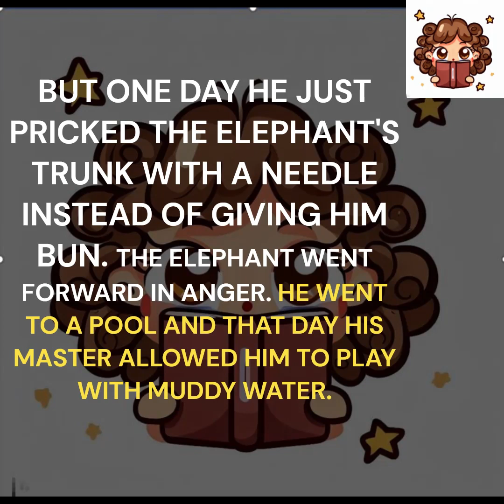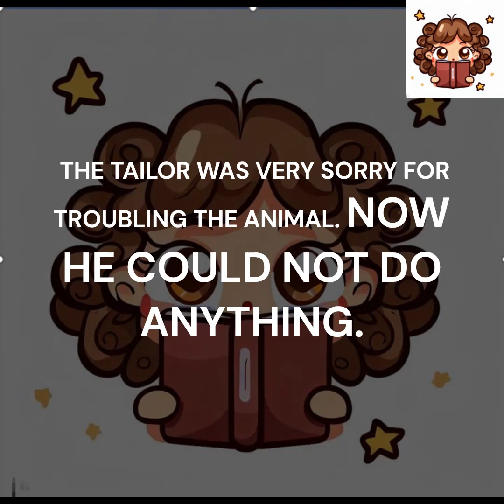The Tailor and the Elephant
You do bad to other it come back to you, what goes around comes around